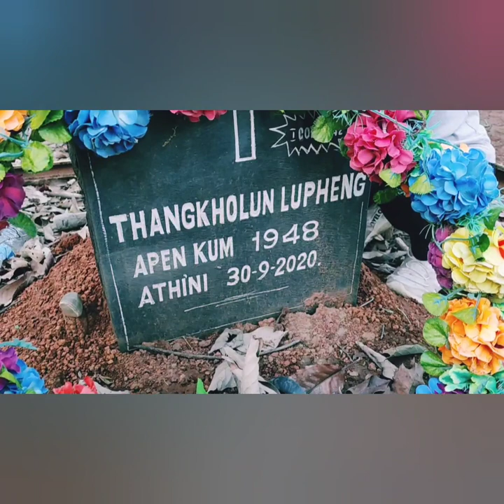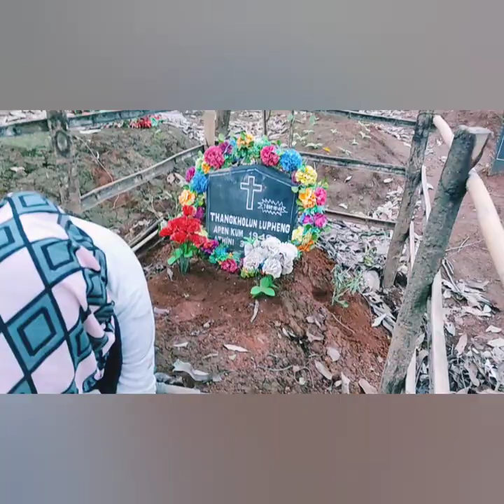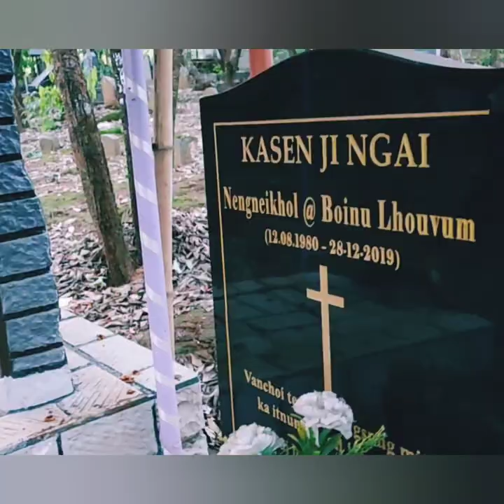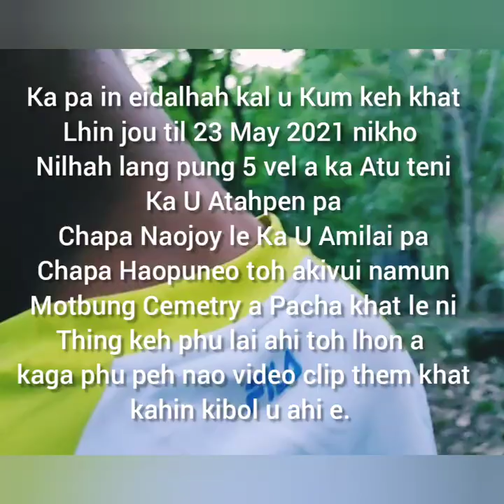22 May 2021 nikhoa Motbung Cemetry a Ka pa Lhan a Pahcha kaha tu na Video.